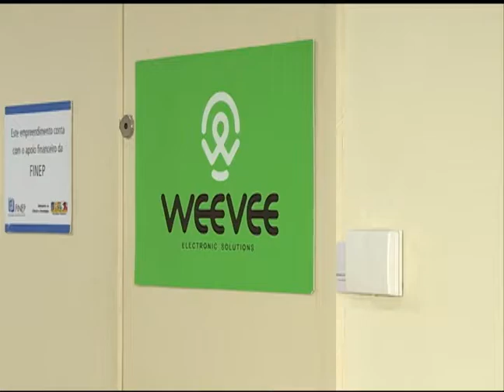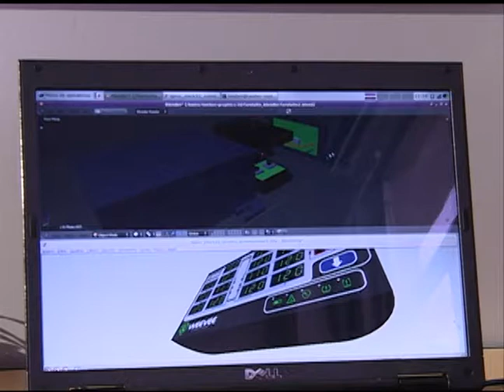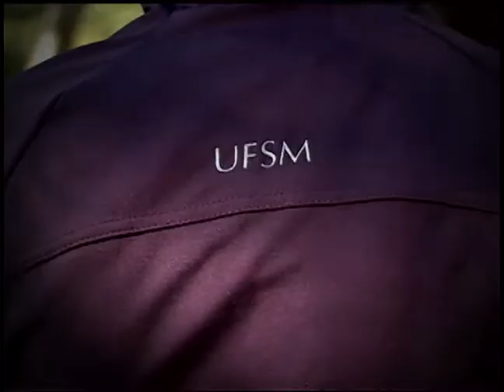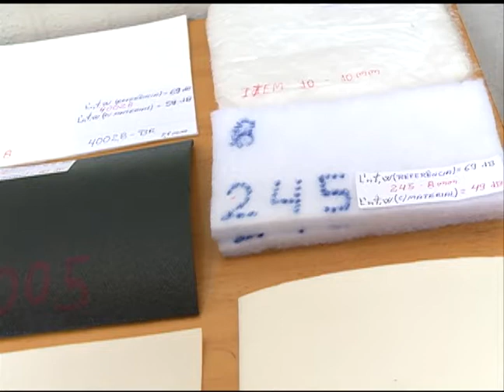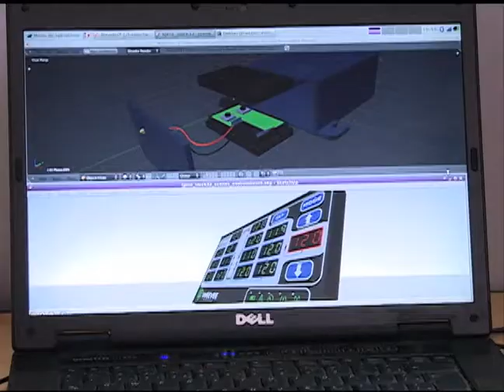Start Up: ITSM - Episódio 6 - Weevee e 4Silence